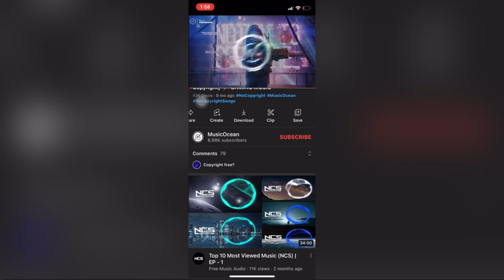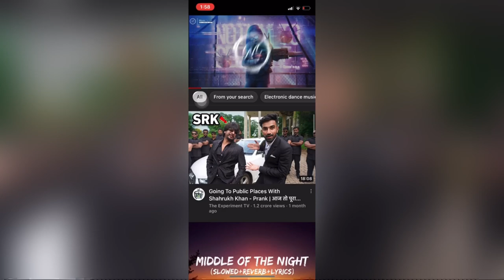College vlog 4 |ovikevines| kiss may kitna Hai Dum